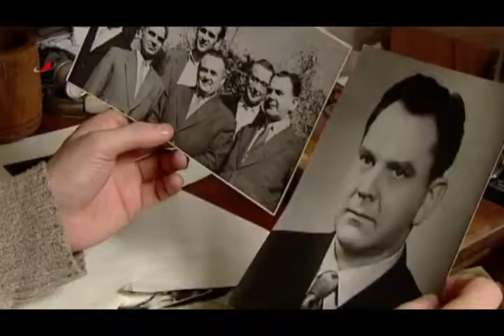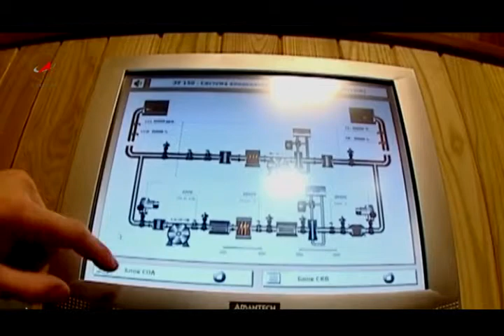Рязанский Сергей Николаевич. Фильм телестудии Роскосмоса.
Космонавт-испытатель,  кандидат биологических наук.
С 1996 по 2010 гг. работал в ИМБП. Участвовал в экспериментах по изоляции SFINCSS и "Марс-500".
С 2003 года в отряде космонавтов ИМБП,  в 2010 переведен в отряд космонавтов ЦПК.
В 2013 году совершил космический полет на Международную космическую станцию в качестве бортинженера ТК «Союз ТМА-10М» и МКС-38/37. Во время полета выполнил три выхода в открытый космос общей продолжительностью 19 час 48 мин.
Награжден медалью им. Ю.А.Гагарина и медалью им. М.С.Рязанского Федерации Космонавтики России, сертификатом НАСА за личный вклад в работу над международным проектом «Бион-11» и дипломом за существенный вклад в международный эксперимент по симуляции космического полета - SFINCSS.